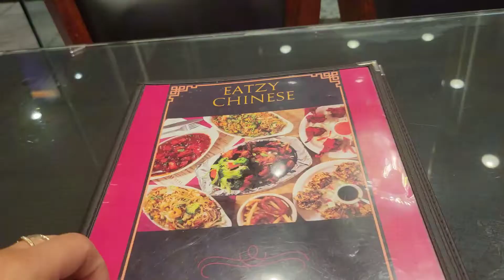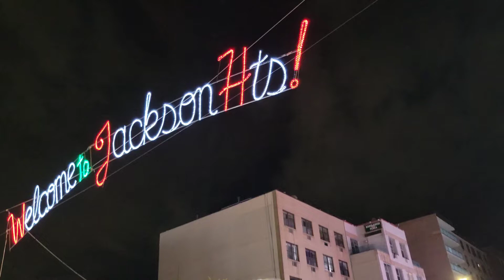সবাই মিলে ডিনার করলাম @EatzyChinese Restaurant য়ে | Newyork এ 2nd Day Vlog | Dilruba Family Vlogs